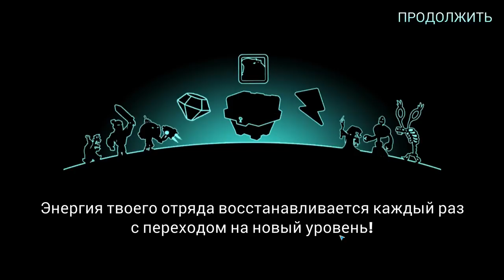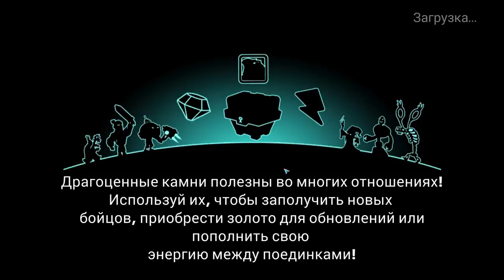Tower Conquest #112 ПАЛАДИН СТАЛ ХАЕМ 😇